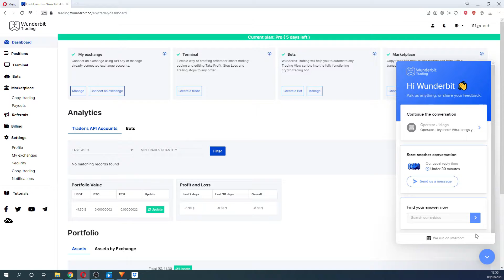在哪里寻求帮助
在本视频中，我们将向您展示如何在 Wunderbit Trading（最好的加密货币交易平台）上寻求帮助。我们将随时乐意回答您的问题或建议，并提供技术支持，例如，如果您需要配置加密货币机器人。

单击网站屏幕左下方的蓝色按钮或您帐户中的“支持”按钮，联系支持服务，该服务 24/7。转到知识库以查找有关如何设置机器人以及如何解决最常见问题和疑问的详细说明。

Wunderbit Trading 的支持不仅会帮助您应对使用平台时出现的困难，而且会很高兴听到您对平台改进和添加新功能的建议。

关于 Wunderbit 交易：
Wunderbit Trading 是一个交易平台，让您可以毫无问题地开始交易和投资加密货币。用户可以复制具有透明交易历史的最佳加密货币交易者的交易，使用专业的 Wunderbit 交易终端进行交易，或使用 TradingView 创建全自动交易机器人。

使用我们下面的推荐链接，您的所有交易均可享受 10.00% 的费用折扣